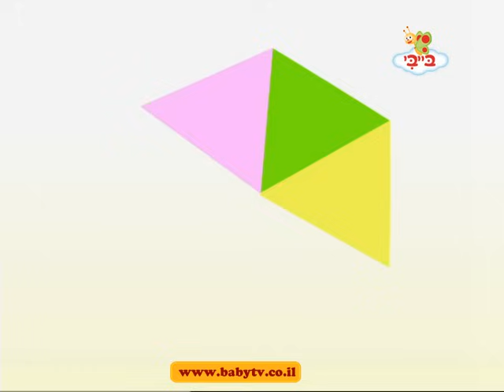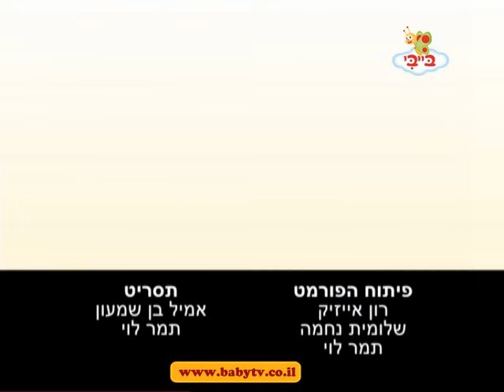אוליבר בבריכה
אוליבר לוקח את הצופים לסביבות מוכרות כדי להציג מושגים בסיסיים ראשונים.
הפעם אוליבר בבריכה.

ערוץ בייבי, ערוץ התינוקות והפעוטות הראשון בעולם עכשיו גם ב YouTube.
ערוץ בייבי הוא ערוץ טלוויזיה ראשון מסוגו בעולם,  המיועד כל כולו לתינוקות בשלבי התפתחות שונים בטווח הגילאים 6 חודשים -- 3 שנים. הערוץ מציע מגוון רחב של תכניות טלוויזיה המתאימות במיוחד לתינוקות.

ערוץ בייבי, החל לשדר בישראל ב YES בשנת 2003 וכיום נהנים מתכניו תינוקות והורים רבים ברחבי העולם, באמצעות פלטפורמות שידור מובילות.